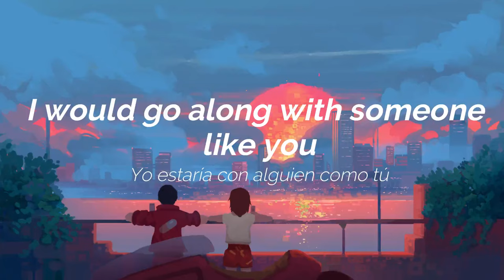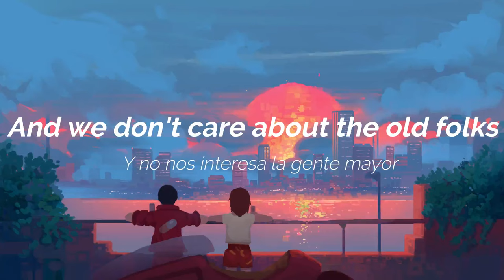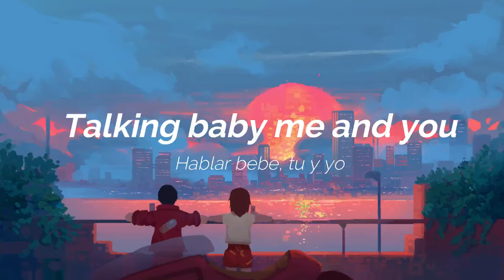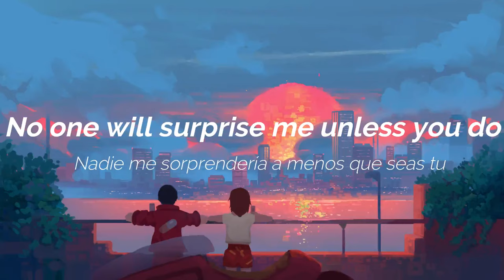Young Folks-The Kooks Lyrics/Sub Español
Música en este vídeo Más información Escucha música sin anuncios con YouTube Premium Canción Young Folks Artista The Kooks, Simon Wilcox Con licencia cedida a YouTube por UMG (en nombre de Virgin Records Ltd); BMI - Broadcast Music Inc., LatinAutorPerf, UNIAO BRASILEIRA DE EDITORAS DE MUSICA - UBEM, Sony ATV Publishing, LatinAutor - SonyATV, LatinAutor, CMRRA y 10 sociedades de derechos musicales